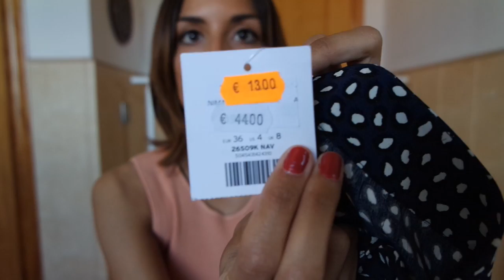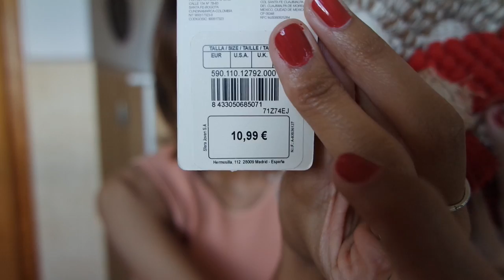SUPER MEGA HAUL PRIMAVERA!! (Try On Haul) Pull and Bear, Zara, Mango, ...|| State Beauty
Hola a tod@s!!! Hoy os traigo por fin otro HAUL con todas las compras que he realizado esta primavera. Espero que os guste!!